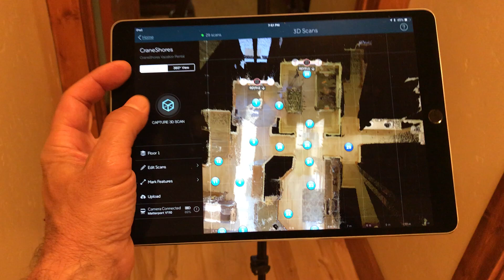Capture McCall 3D Matterport Virtual tours Vacation Rental Homes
If you would like to maximize your potential for renting out your McCall vacation rental to guests, Capture McCall provides Matterport 3D Virtual Tours of Vacation Rentals in the McCall, Donnelly, Cascade and New Meadows area. There is no better way of allowing guests to see your home, cabin, or lake front retreat property than with the Matterport 3D virtual tour. It's really the next best thing if they can't see the property in person.

Joe Hill
CaptureMcCall.com